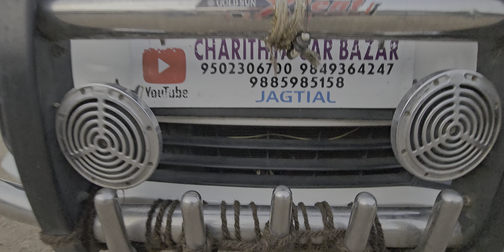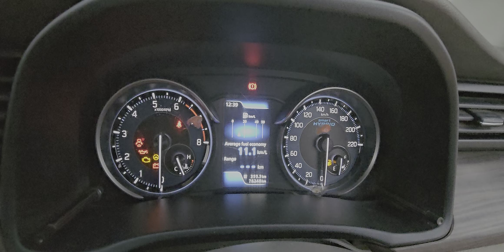2021/4 మారుతీ ERTIGA VXi పెట్రోల్ అమ్మబడును 9502306700.9885985158🙏🙏🙏